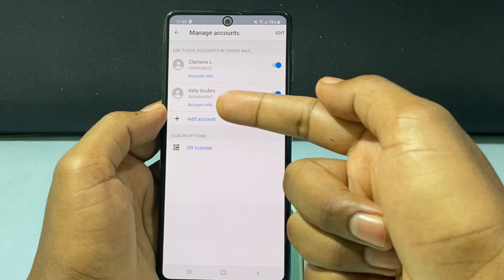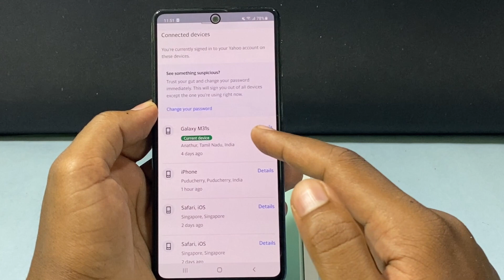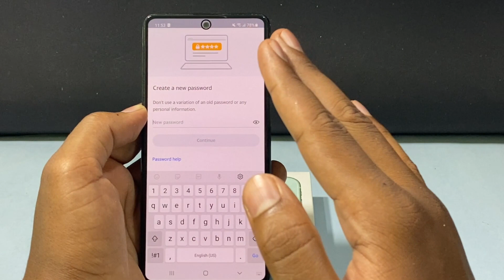How to Sign Out of Yahoo Email on All Devices?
How to Sign Out of Yahoo Email on All Devices? In this video, I show you how to sign out of yahoo mail account on other devices. Actually, You can easily logout from yahoo email account on all devices.